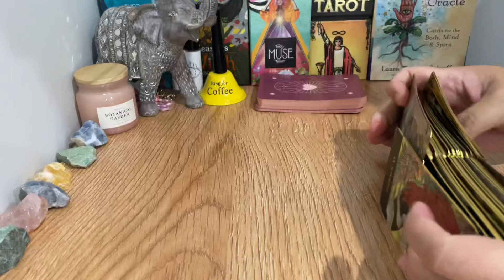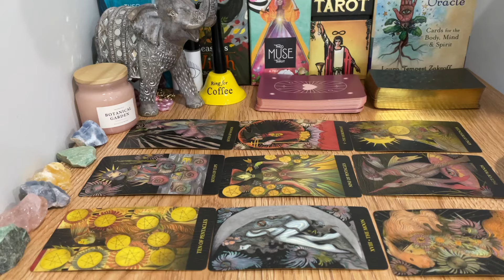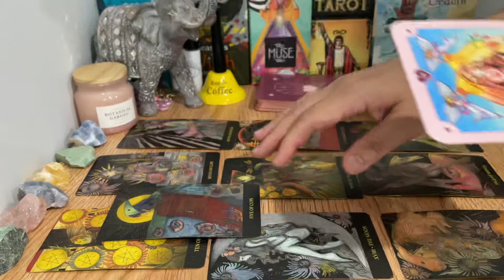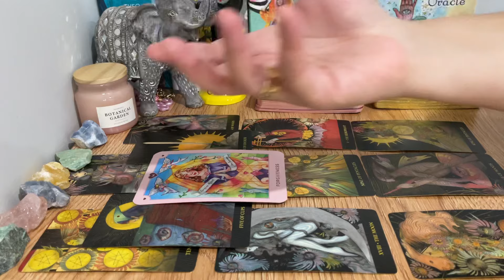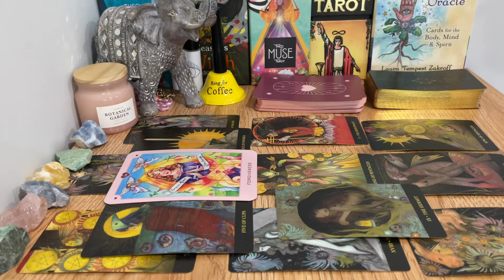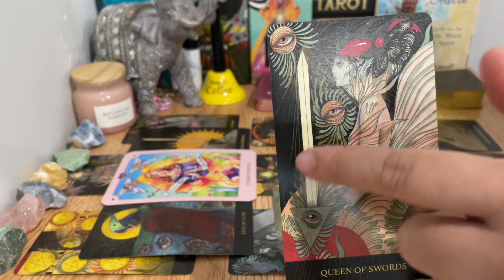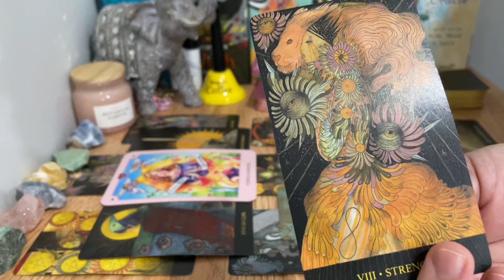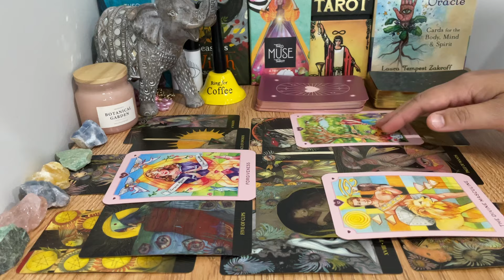Pisces MAY, "Extreme 'SORRY' The Real Story And Apology Is Here Pisces." 2024